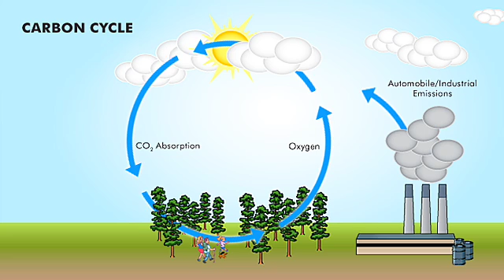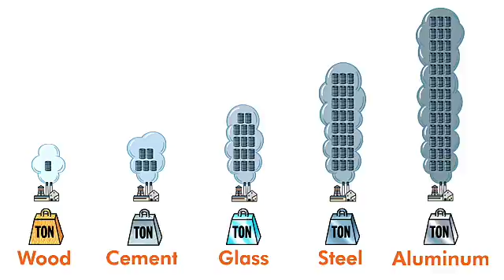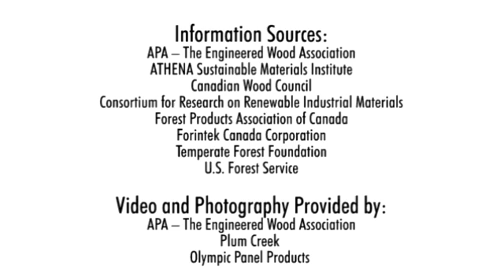Wood - Green and Growing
Wood is the original "green" building material. Natural, sustainable and carbon neutral, 27 percent more timber is grown than harvested from North American managed forests every year. Engineered wood is engineered to provide greater strength with less wood fiber better engineering and better for the environment. To learn more, contact APA - The Engineered Wood Association